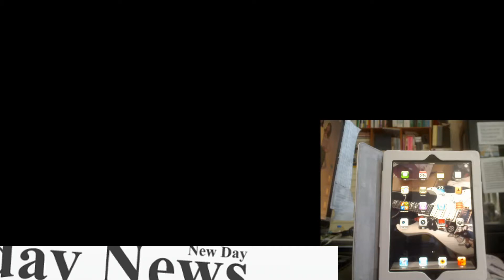[台灣速彈] Gift 禮物 (北斗之羊赤兔馬後援會)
中文                禮物
英文                Gift
編曲                台灣吉他聖皇-MTY老師
少時御用吉他手      npopboy
天母Tin音樂教室FB
教學項目:
民謠吉他,電吉他,BASS,烏克麗麗,鋼琴,薩克斯風,鍵盤,長笛,管樂,國樂,小提琴,爵士鼓,歌唱班,古箏
地址:台北市士林區忠義街120號2F
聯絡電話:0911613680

[捷運芝山站]2號出口下
直走左轉至德行西路96號的7-11
搭280公車到"德行東路站"下車
沿著忠義街直走100m就到天母Tin音樂教室
(忠義街120號2F)

[天母東路,天母西路搭車方式]
從三玉宮站坐606或285到忠誠路雨農國小站下車走過陽明醫院到忠義街120號